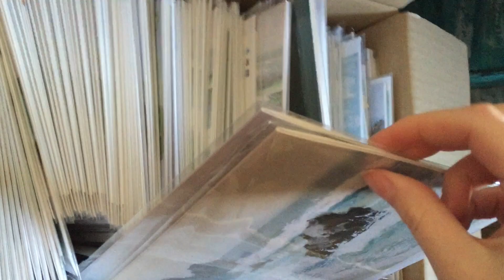SELLING ART ONLINE, Speed Painting Vlog & more... | Katie Jobling Art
Hi everyone! Hope you enjoy this day in the studio with me! Links are below for the workshop, my phone cases & cards.

PHONE CASES

GREETING CARDS